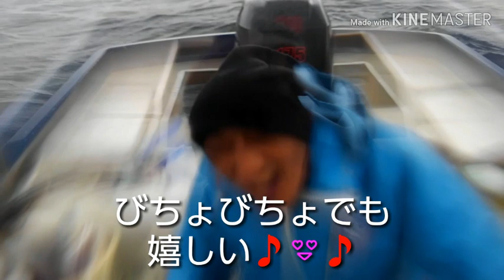【32】2018.12.06晩秋の東京湾‼湾奥サワラ終盤戦🙋かねこさん登場にゃり～ん🎵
サワラ終盤戦‼とはいえ皆さんサワラ狙いのはずがてんてんてん🙆